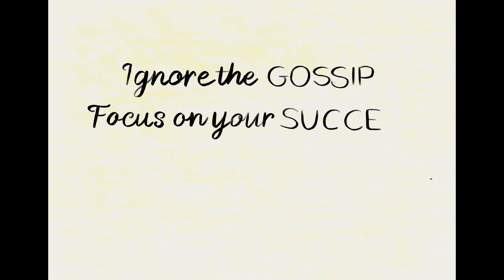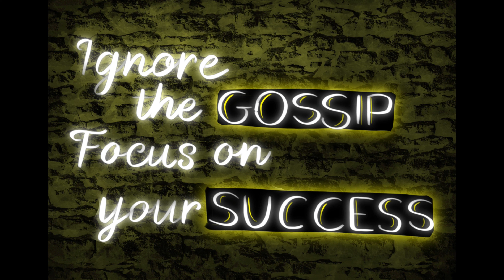"Ignore The Gossip. Focus On Your Success"